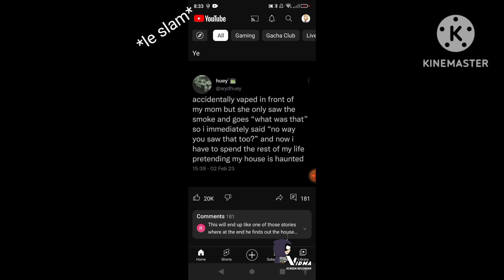The shimeji problem